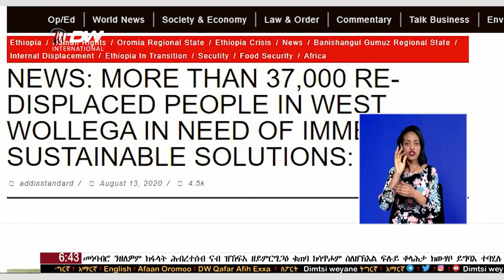DW International ትግርኛ ዜና ሰዓት 06:30፣ ነሓሰ 09/2012 ዓ.ም